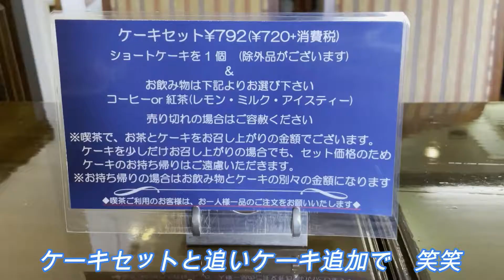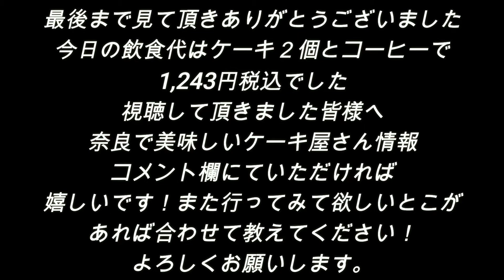【奈良スィーツ】「ドイツ菓子」🍰奈良松陽台⭐️老舗のケーキ屋さん（ゲベック）⭐️特にお気に入りはクランツケーキ⭐️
昔からある奈良のドイツ菓子ケーキ屋さん🍰私の特にお気に入りはクランツケーキ、所謂バターケーキですね😋昔から好きでちょくちょく買いにきます！オススメですので是非食べてくださいねー⭐️またとても広いイートインスペースがあるので利用してくださいねー

●ドイツ菓子　ケベック
住所：奈良県奈良市松陽台3丁目22-6
最寄り駅：学研北生駒駅[出口]から徒歩約18分
定休日：毎週水曜日
日曜営業